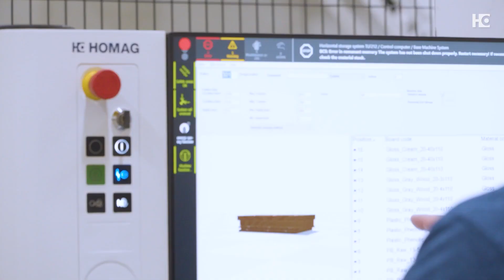Calculation ROI on a HOMAG STORETEQ Panel Storage and Retrieval System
In this video, Casey Harless (Automation Product Specialist at Stiles Machinery), Kevin Beck (President/CEO at Mission Woodworking), Tom Blake (Director of Client Service at Our Country Home) and Kevin Henderson (Vice President at Milltech) show you what to consider when calculating the return on investment (ROI) of a HOMAG STORETEQ P-300 and STORETEQ P-500 panel storage system. In particular, they address recycling of leftovers, damaged panel material, future growth and space savings.

HOMAG is the world's leading supplier of integrated solutions for production in the woodworking industry and woodworking shops.

As a global player, HOMAG operates international production plants as well as sales and service companies. With around 7,000 employees, we have a presence in more than 100 countries and an estimated global market share over 30%.

Our customers use high-tech machines and plants from HOMAG to produce home furniture, office furniture, kitchens, bathroom furniture, parquet and laminate flooring, windows, doors or staircases.

The product range available extends from individual machines for trade businesses to complete, networked production lines for highly industrialized, individual furniture production. Numerous services related to the machines and systems together with the digital continuity of data from the point of sale through the entire production process and a comprehensive software suite solution for digitized production make our offering unique.